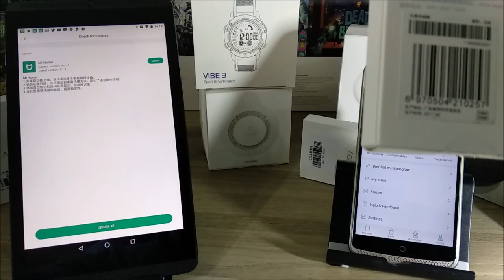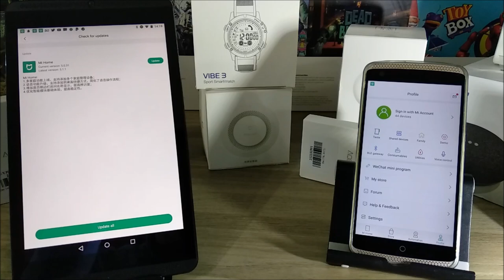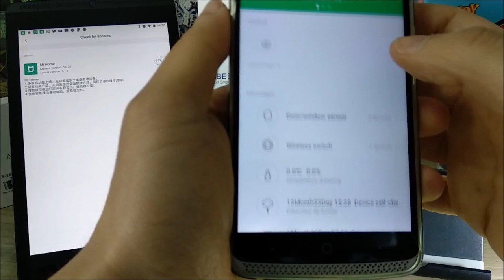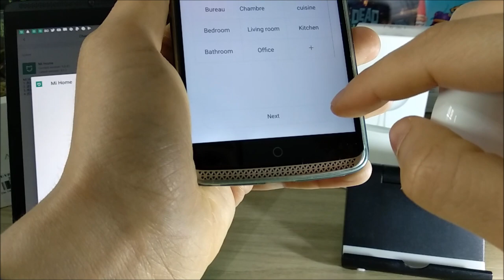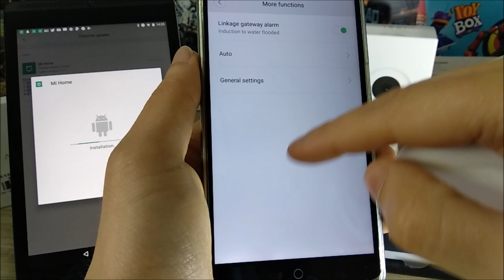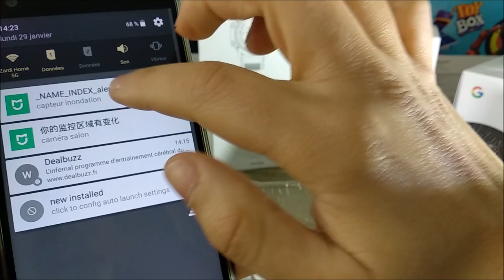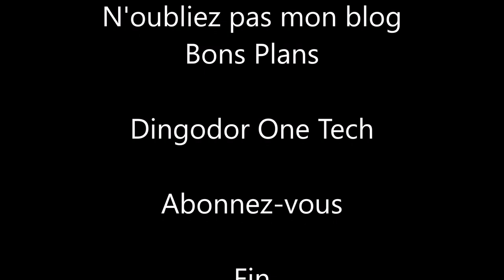Plouf Plouf Test et connexion du capteur d'inondation et d'humidité aqara Xiaomi (immersion sensor)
Aujourd'hui, test du capteur d'humidité et d'inondation Xiaomi Aqara